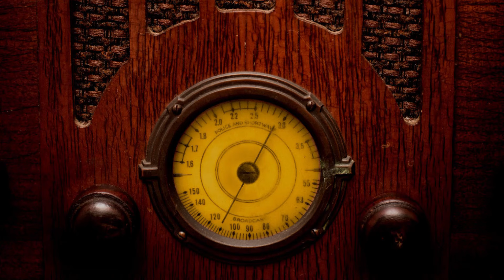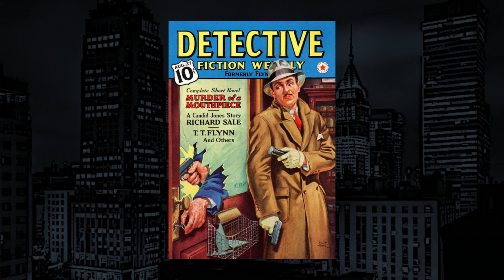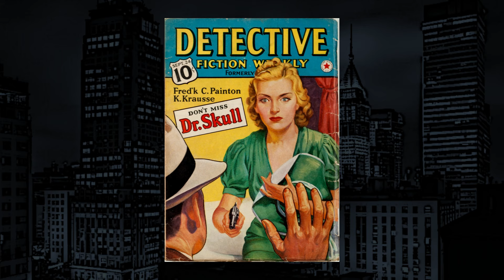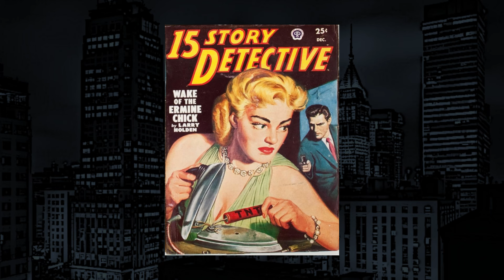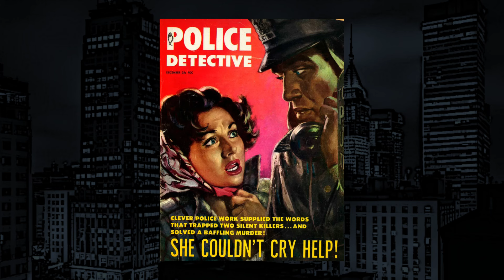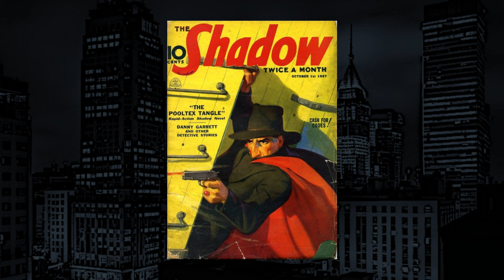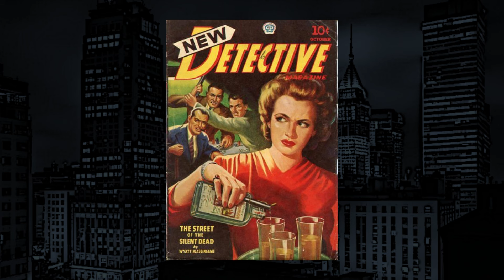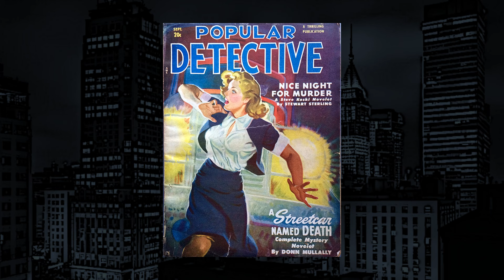The Whistler-Classic Mystery Radio-"The Return of the Innocent"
The Whistler-"The Return of the Innocent" from Classic Mystery Radio.
A convict about to be released refuses a job in the prison system in order to find out who was responsible for his unjust imprisonment to begin with.

Starring:
Marvin Miller